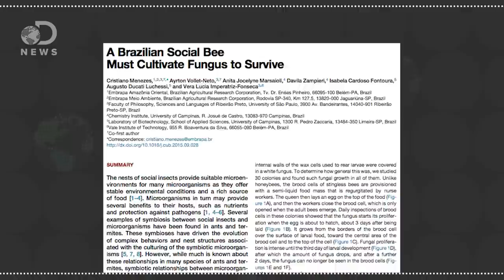Is Fungus As Gross As You Think It Is?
Most people see fungus as gross, but several strains of it could hold the key to fighting illnesses like TB, smallpox, and the even flu!

Why Are All The Bees Dying?

Plants Talk To Each Other Using An Internet of Fungus
“It's an information superhighway that speeds up interactions between a large, diverse population of individuals. It allows individuals who may be widely separated to communicate and help each other out. But it also allows them to commit new forms of crime. No, we're not talking about the internet, we're talking about fungi.”

“Stamets believes that unlocking agar­i­kon's secrets may be as important to the future of human health as Alexander Fleming's discovery of penicillium mold's antibiotic properties more than 80 years ago.”